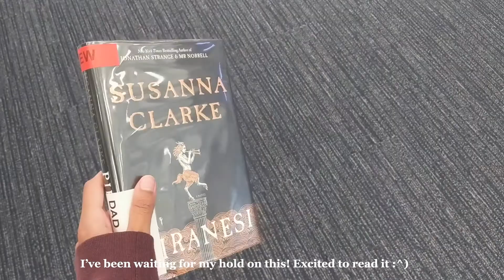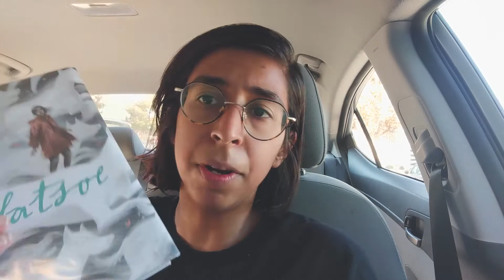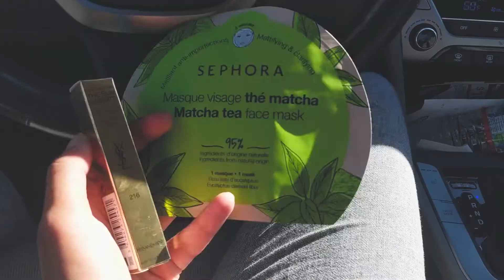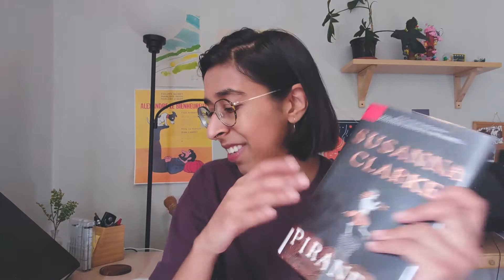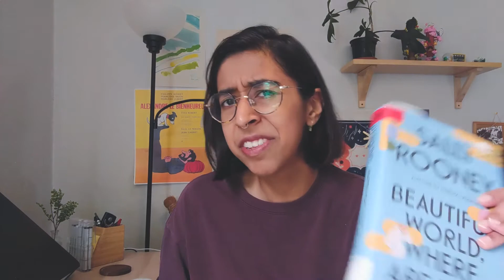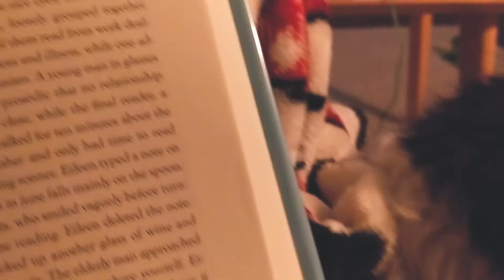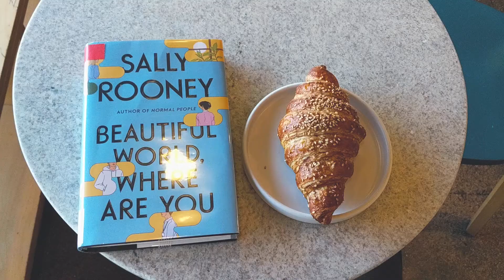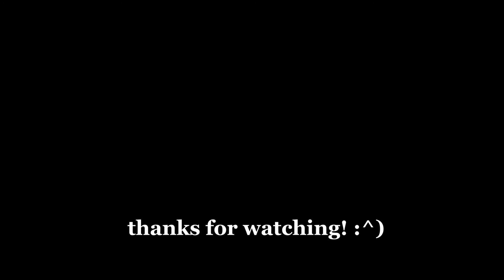READING VLOG: finally getting through some reads in november!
Hey there! Pushing myself to get back into making these again! :] Excited to have finally gotten through a small chunk of books in November!

✨ books mentioned:
- Assassin's Quest
- Elatsoe
- Beautiful World, Where Are You
- Piranesi